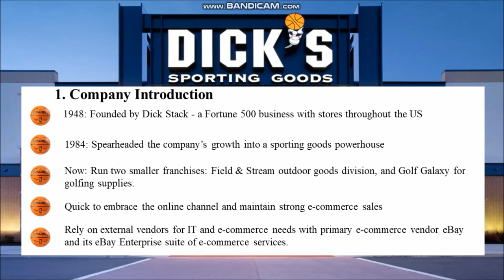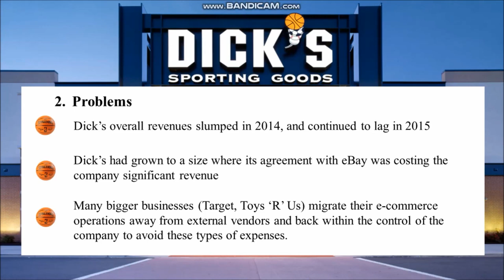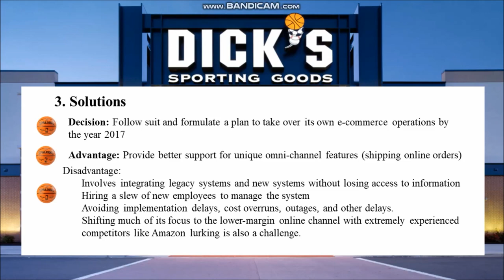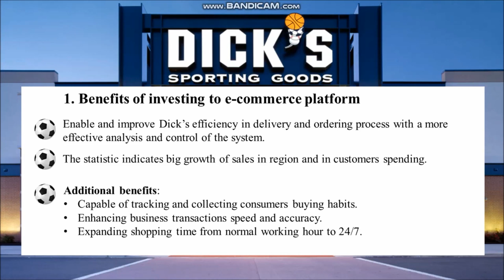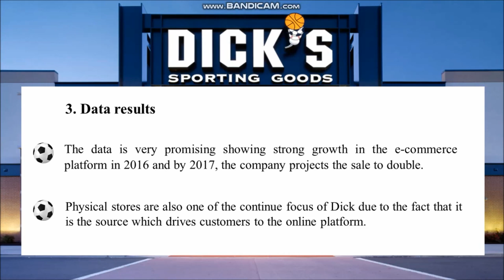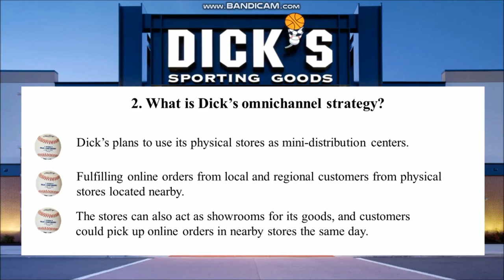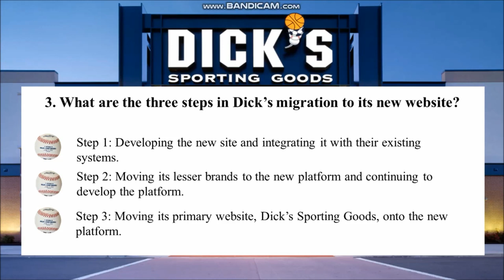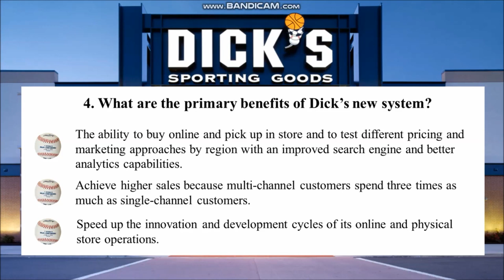Dick’s Sporting Goods: Taking control of Its E-commerce Operations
Dick’s Sporting Goods: Taking control of Its E-commerce Operations Case study
Nguyen Tien Anh
Dang Minh Chau
Nguyen Thu Ha
Nguyen Ha Ly

Founded in 1948 by Dick Stack in Binghamton, New York, Dick’s Sporting Goods has grown from a small local company selling fishing and camping supplies into a Fortune 500 business with stores throughout the United States. After Stack’s retirement in 1984, his son Edward bought the business with his siblings and took over as president. Edward spearheaded the company’s
growth from a handful of local stores into a sporting goods powerhouse. The company sells athletic apparel, outerwear, sportswear, a variety of shoes, fitness equipment,
and outdoor equipment. Now headquartered in Pennsylvania, Dick’s also runs two smaller franchises: its Field & Stream outdoor goods division, and Golf Galaxy for golfing supplies. Dick’s prides itself on combining small-business customer service with big-box retailer selection and values, and routinely outperforms competitors in
customer service metrics such as phone and e-mail response time and delivery speed.